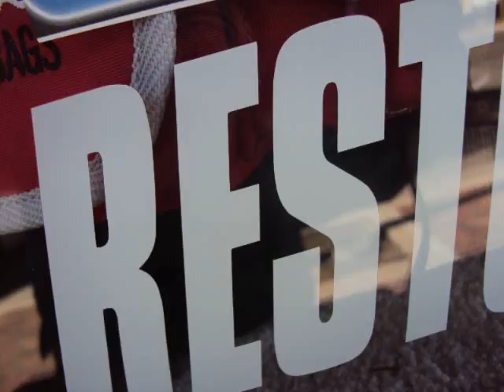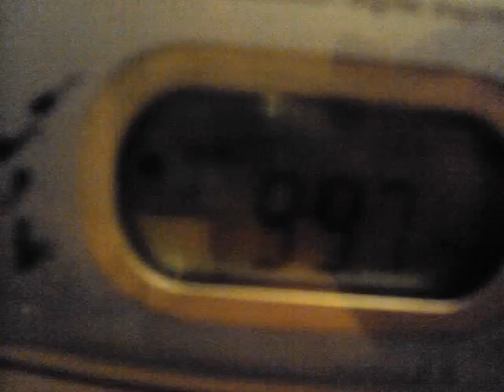abstract man Patrick Joseph Hopkins edit by Susan Irene with music.wmv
Come In